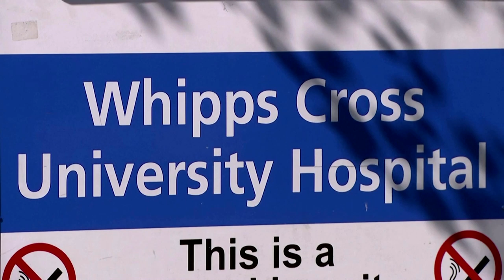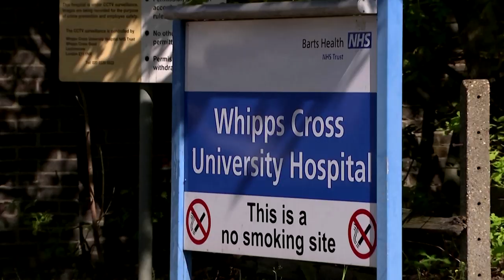From refugee filmmaker to frontline hospital worker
In a coronavirus ward in an east London hospital, award-winning film-maker Hassan Akkad, a refugee from Syria, is working as a cleaner, joining the fight against the pandemic in his adopted home.